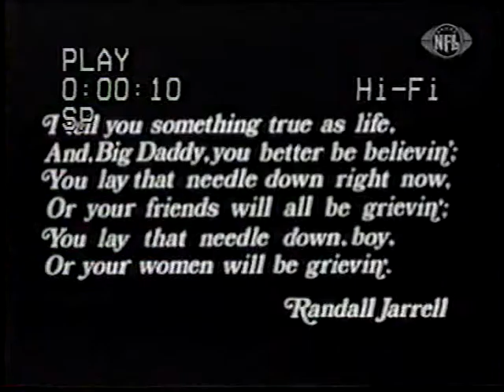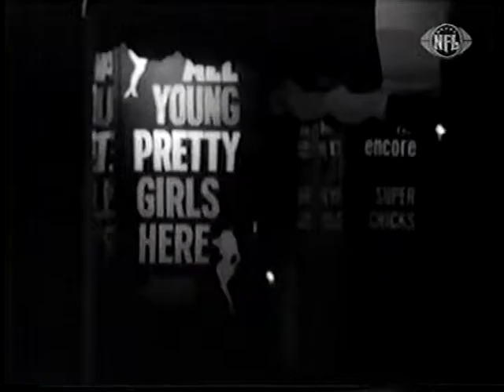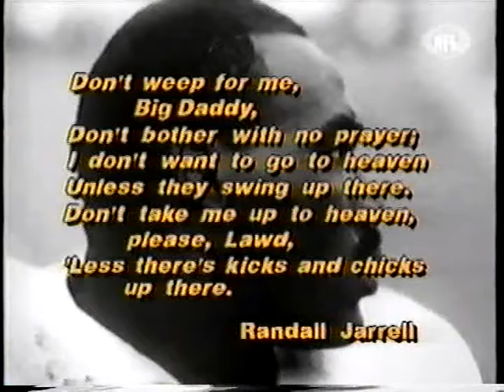Big Daddy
Gene "Big Daddy" Lipscomb